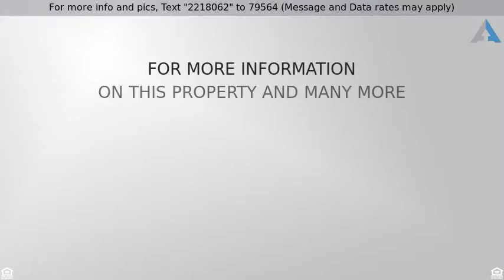Priced at $475,000 - 1255 Morning Glory Lane, Prescott, AZ 86305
Come see this charming property with inviting curb

Come see this charming property with inviting curb appeal. Enjoy entertaining your friends and family with 4 bedrooms, 2 baths, as well as a fantastic split and open floor plan. The updated kitchen boasts clean subway tile backsplash, stainless steel appliances, new quartz countertops and new cupboard hardware. You will also appreciate the new Jeldwen exterior doors and Simonson windows along with beautiful real hardwood floors that add to the warmth and welcome of this house. Take time to relax and make use of the spacious covered back patio and yard. Indulge your green thumb and also continue to enjoy the savvy desert landscape in the flat and usable private backyard. With two additional storage sheds there is plenty of room for gardening tools and toys. This home is a must see!